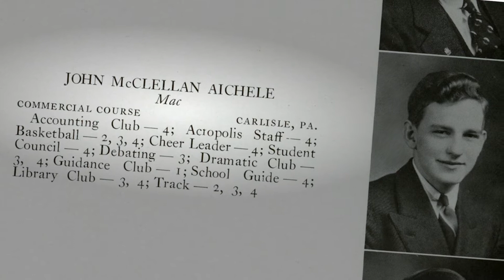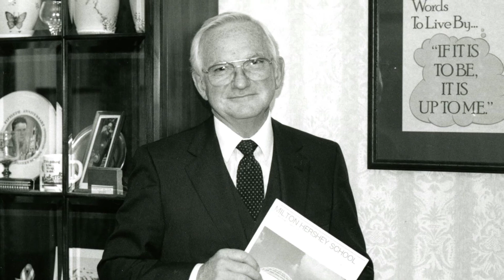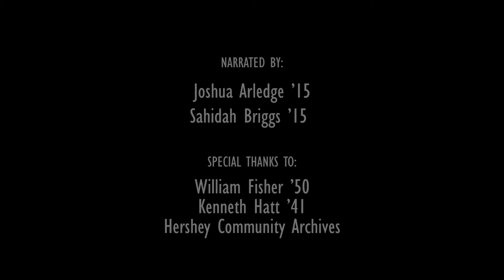MHS Tribute to Mac Aichele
January 16, 2015: Milton Hershey School celebrated the legacy of Dr. Martin Luther King Jr. with a special assembly that included this tribute to John "Mac" Aichele, who was a member of Derry Presbyterian Church and president of the Milton Hershey School.